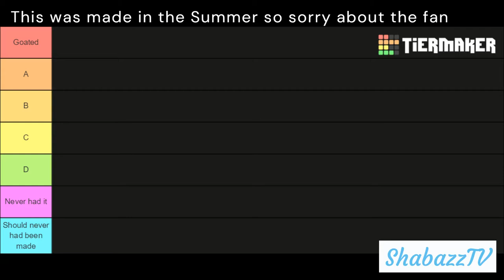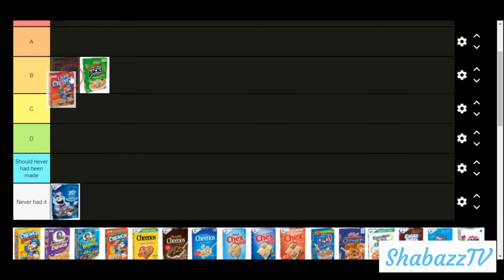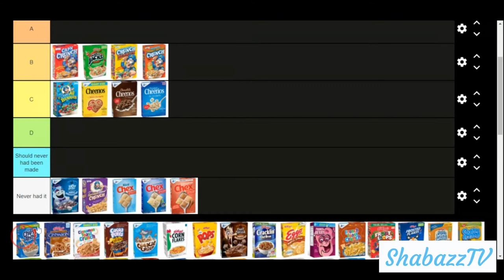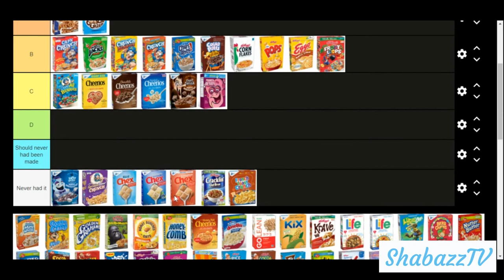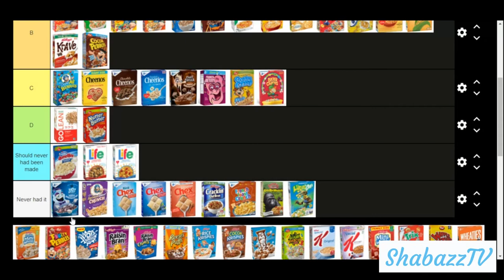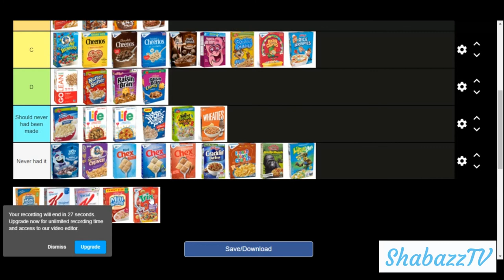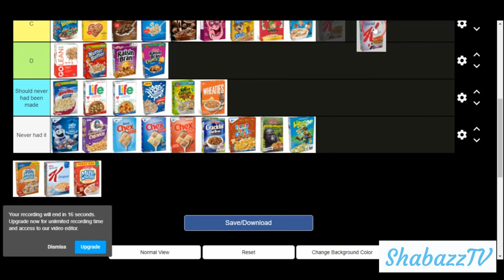The Best Cereal Tier List...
In this video, I made The Best Cereal Tier List. I know there are a bunch of cereals missing but I hope you guys enjoy!.